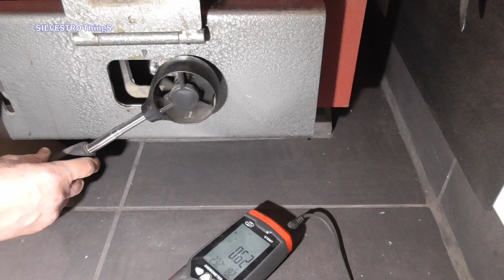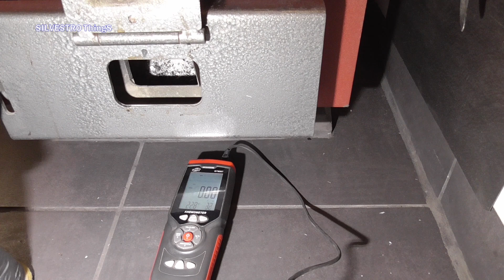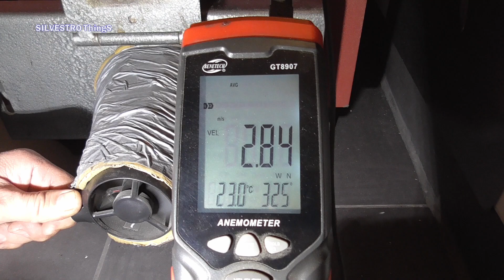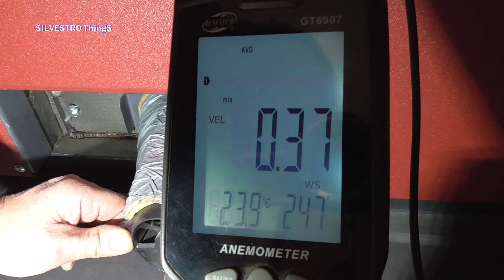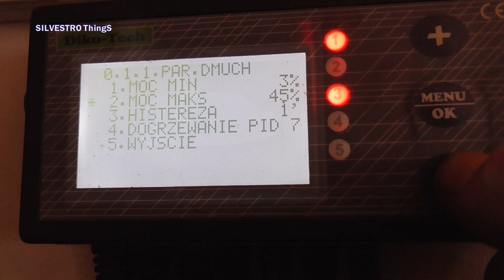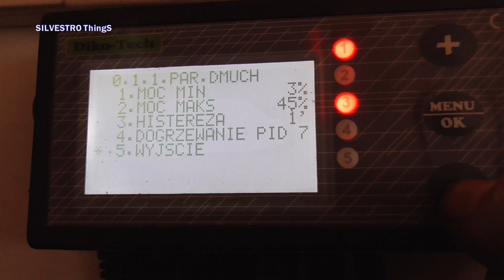Jak ZMIERZYĆ POWIETRZE podawane do kotła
Jak zmierzyć powietrze dostające się do kotła na węgiel i drewno. Film nie jest instrukcją, a pokazuje jedynie użycie do pomiaru powietrza dostarczanego do kotła na paliwo stałe jednego z anemometrów przez użytkownika kotła dolnego spalania MPM DS II, przy użyciu rękawu własnej roboty.